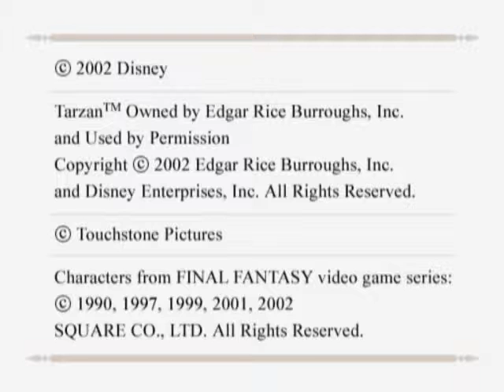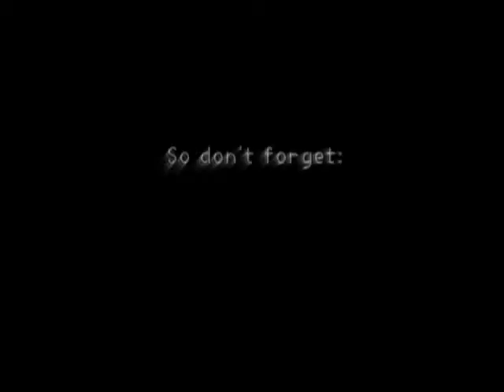Kingdom Hearts - Ep.1 - Tripping Out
So yeah. We're doing this now.

I was gonna edit out the end, but I thought it didn't really matter.